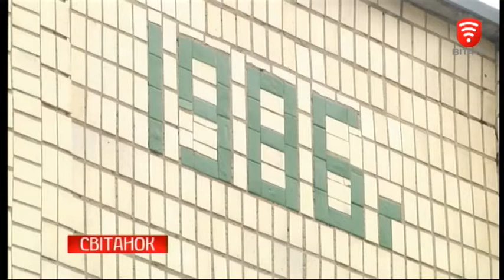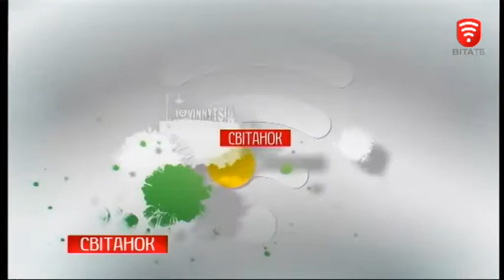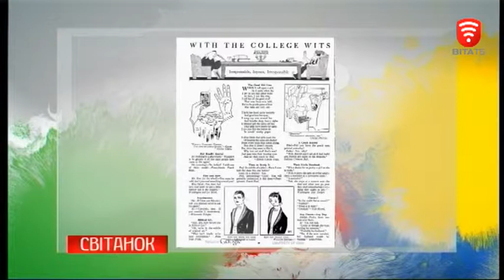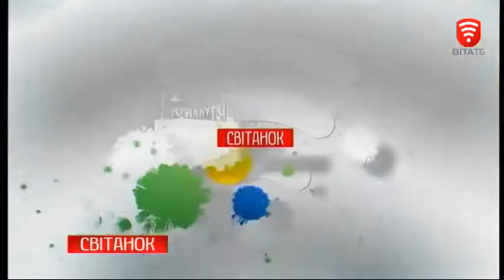Світанок 2018-04-18, Тема: Про оратоське мистецтво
Тема: Про оратоське мистецтво, 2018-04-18
Ми у Фейсбуці: